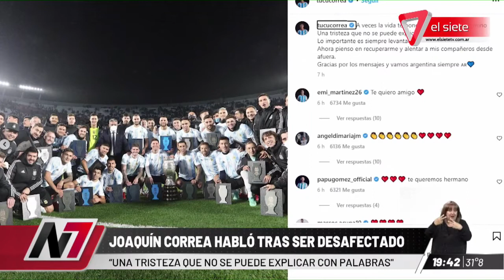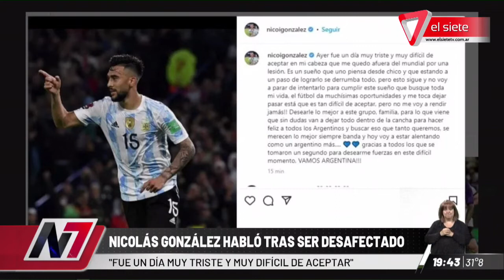EMOTIVO | Así fue la despedida de Correa y Almada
Fueron despedidos por familiares e hinchas en Ezeiza